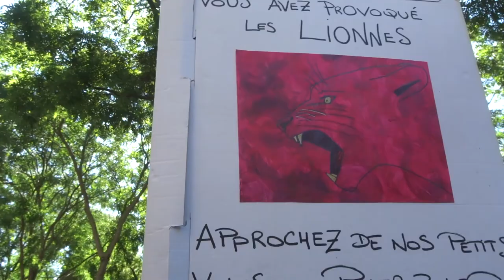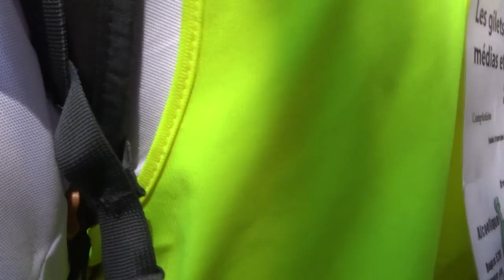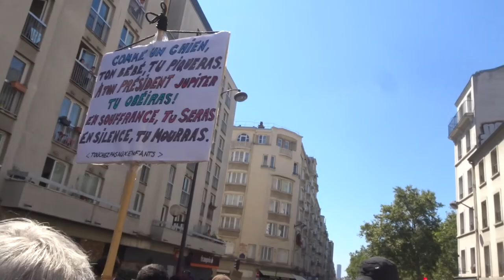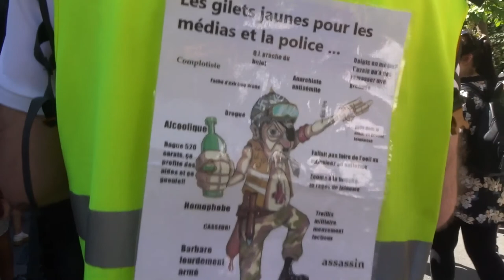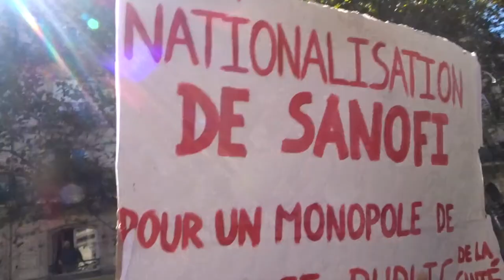2021 PorteDoree no.5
Big Data Big Pharma Big Mac Big Macron Même combat * Vous avez provoqué les Lionnes Approchez de nos petits Vous en paierez le prix ! Liberté STOP à la dictature sanitaire * Manif giletsjaunes mariepanic 14aout 2021 PorteDoree no.5